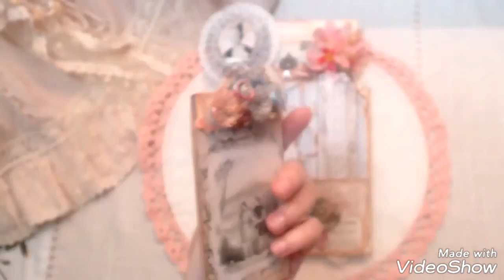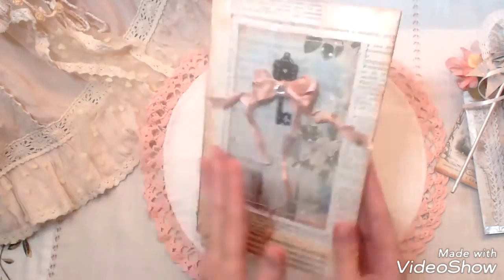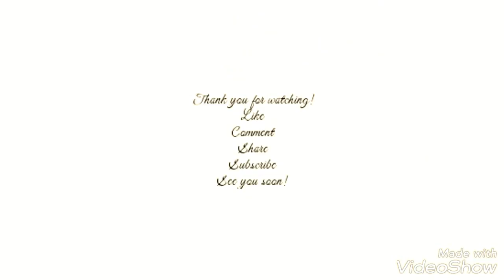Shabby Chic Loaded Paper Bag for Libby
Thank you for taking your time and watching the video!

Hugs and Love, Vera